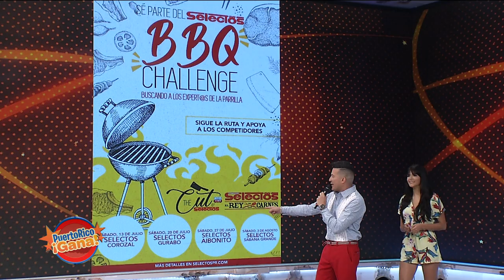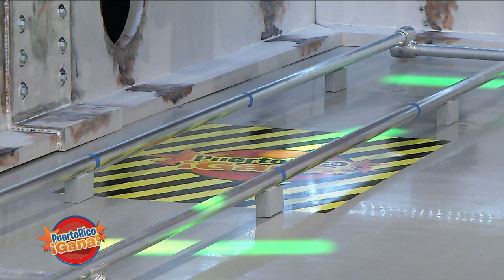Puerto Rico Gana - 7-10-2019- #1